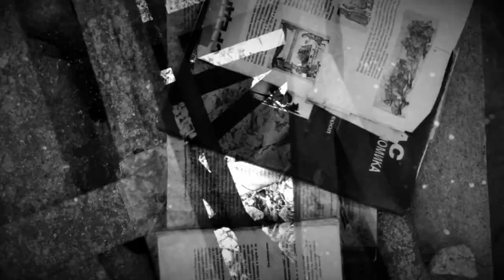Cryptophthalmos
The track was started as an exploration of an accidentally purchased vintage Unitra transistor organ which has many features uncommon for regular synths like percussion mode for example. The latter was used to make tremolo like effect. Noisy percussion like line comes from Behringer Neutron controlled by Ableton Live with a detuned radio connected to its input. Plus guitar, field recordings and voices from old TV shows.